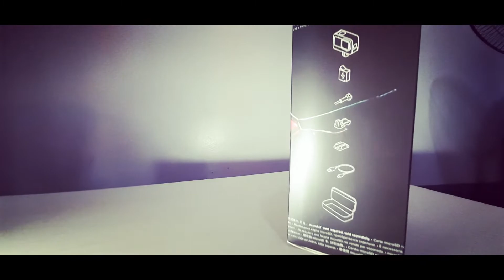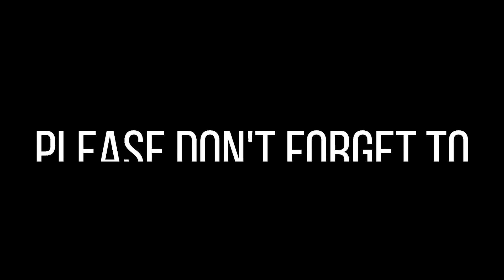[RIDINGTHUNDERS TV] My First GoPro Hero 9 Black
Kamusta mga ka-thunders?
Samahan niyo ako sa pag-unbox ng bagong GoPro Hero 9 para makapaghatid sa inyo ng mas magandang quality ng videos.
First time ko magkaron neto! Kaya nakaka-excite talaga.
Sana maenjoy niyo ang video na ito tulad ng page-enjoy ko sa paggawa neto.

Ingat mga ka-thunders!